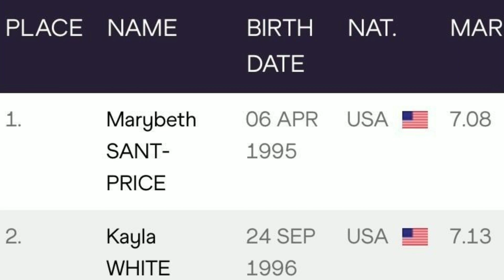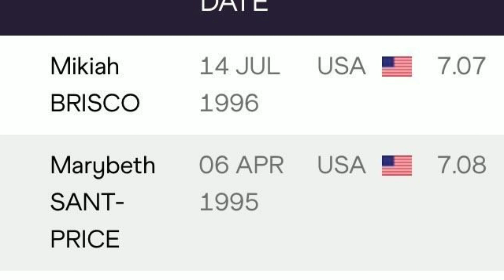Mikiah Brisco Beat Up Marybeth Wicked! 60M FINAL ISTAF INDOOR 2022‼️